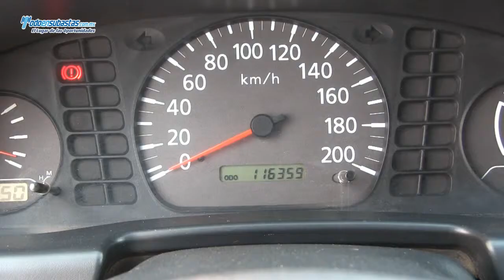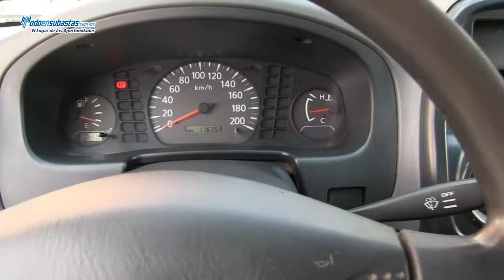NISSAN NP300 Chasis Cabina A/A D/H Caja Seca / 2011